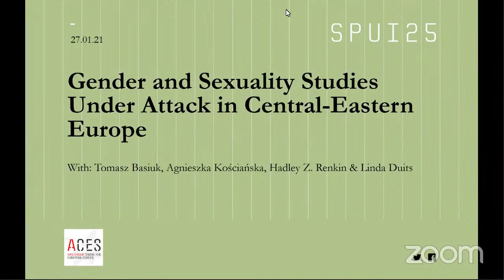Gender and Sexuality Studies Under Attack in Central-Eastern Europe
What are the historical, political, social and cultural sources of the attacks on Gender and Sexuality Studies in Central-Eastern Europe? Are they local or rather fueled by transnational conservative movements? What are possible strategies and solidarities (local and global) to counteract them? This roundtable is part of the ACES lecture series Gender and Sexuality in European (Geo)Politics.